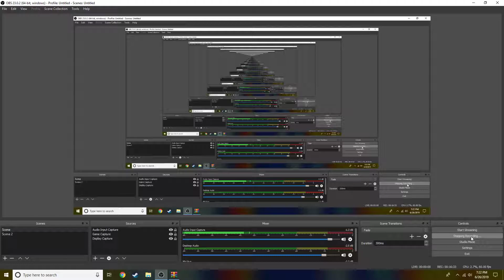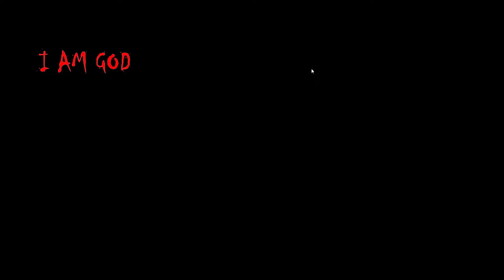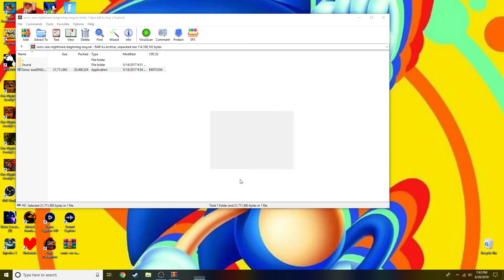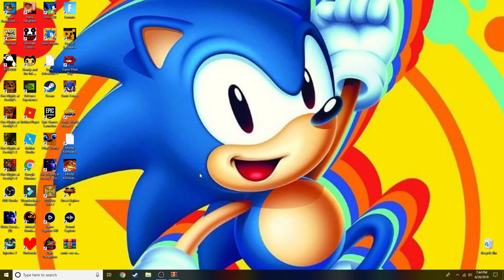SONIC.EXE BAD ENDING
GOOD ENDING WILL BE SOON